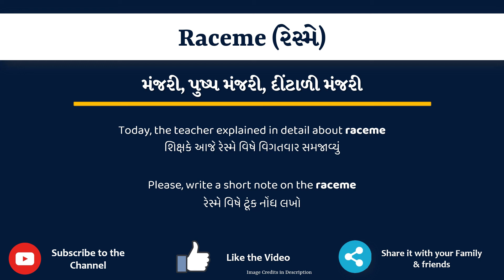Raceme meaning in Gujarati | Raceme no arth shu che | explained Raceme in Gujarati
આ વિડિયો માં તમે Raceme નો Gujarati માં અર્થ સમજશો અને એની સાથે Raceme નું pronunciation પણ શિખશો. એટ્લે કે તમે Raceme ના meaning ની સાથે સાથે એ પણ શિખશો કે Raceme ને કેવી રીતે બોલાય, Raceme ને બોલવાની સાચી રીત કઈ છે.

તો બસ એક મિનટ માં શીખો Raceme શબ્દ ને.
Lets learn Gujarati Meaning of Raceme in detail

Raceme નો gujarati માં meaning

Raceme ના આ examples થી સમજીએ

Today, the teacher explained in detail about raceme

Please, write a short note on the raceme